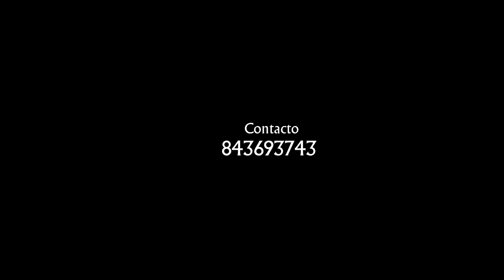Onze Febres -Kaanithuna Kiyassomale- (Oficial Video) By AP Films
Onze Febres -Kaanithuna Kiyassomale-
Prod by RG Mocco